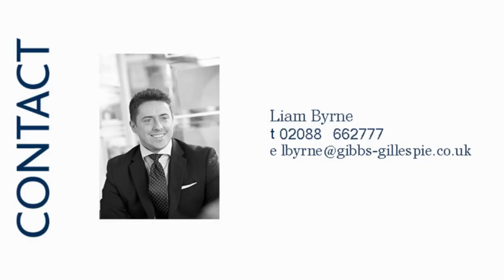91716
Four bedroom detached bungalow , Front Aspect, Reception Room, Dinning Room, Kitchen, Bedroom, Bathroom, Rear Garden